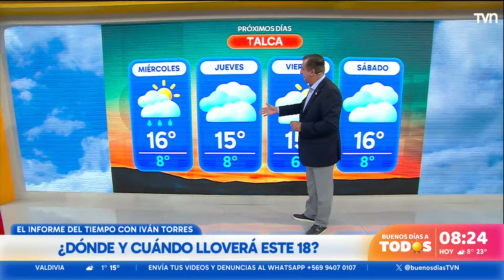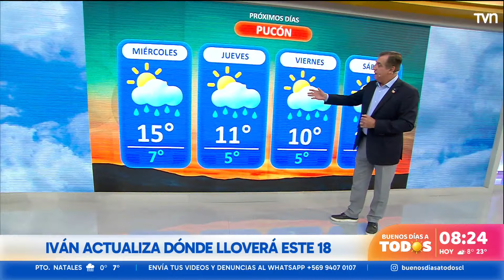"Estamos a la espera de las lluvias": Revisa el informe del tiempo de Iván Torres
Iván Torres nos entregó un detallado informe del tiempo para estas Fiestas Patrias destacando los lugares donde caerán precipitaciones en el país.